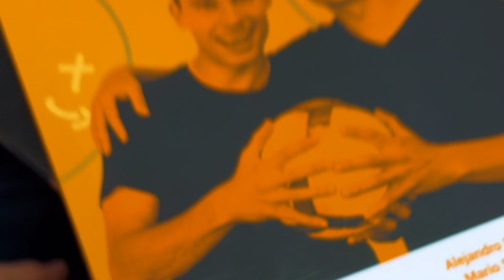🌧 Cómo jugar a fútbol bajo la lluvia | MEJORA en campos encharcados o mojados: Tácticas y técnicas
¿Cómo jugar a fútbol bajo la lluvia? Aplicando las tácticas de este vídeo conseguirás una MEJORA en campos encharcados o mojados. Aprovecha los tips y mejora tu técnica en estas circunstancias.

Aprende a jugar al fútbol en campos mojados como un profesional y a cómo adaptarte al clima y mejorar tu juego en este tipo de campos.